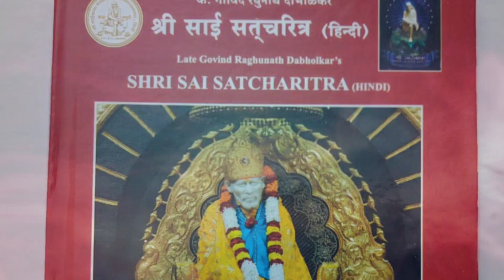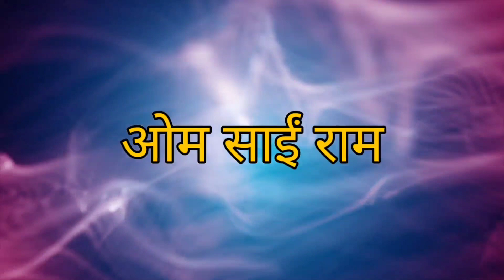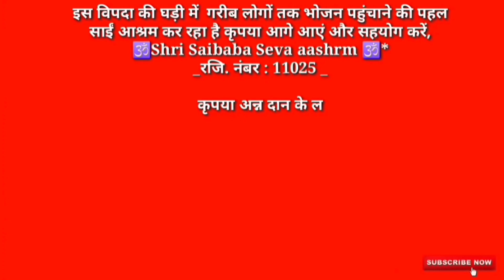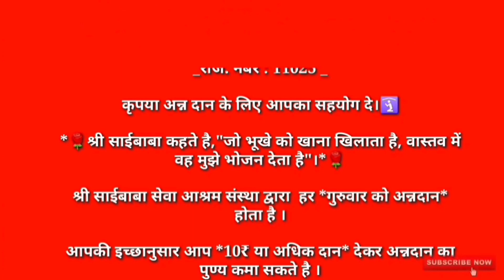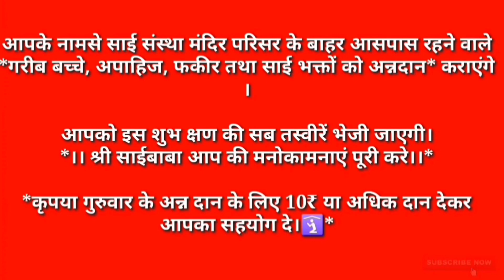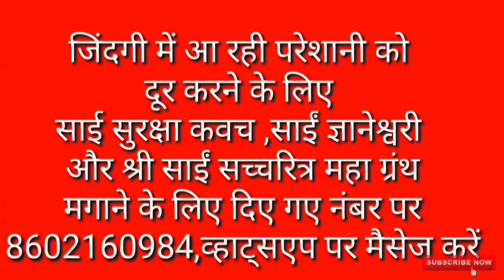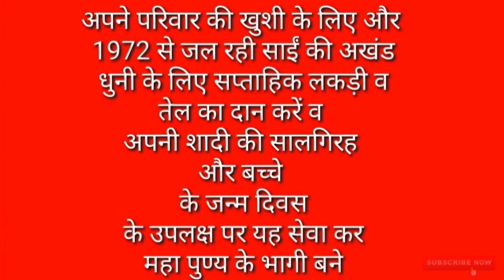निधि वन की यात्रा के दौरान खतरनाक ट्रक एक्सीडेंट से अपने भक्त को बचाने दौड़े चले आए शिर्डी के साईं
मंगलसूत्र तोडकर saibaba के लिए सोने की माला | IAS पति के देहांत के बाद साईभक्त पत्नि की अनोखी आस्था
sai baba : mangalsutra is broken all the ornaments that came in the marriage are offered to donation
sai baba ko suvarn mala bhet

Sai Baba gold locket design
Which day is Sai Baba special?
What is Sai Baba real name?
Sai Baba's real name remains unknown. The name Sai was given to him by Mahalsapati when he arrived at Shirdi
Why is Sai Baba so famous?
Was Sai Baba a God?
He was a saint worshiped across India and beyond. In spite of all the miraculous and mystical powers, Sai Baba was the most human divinity. Sai Baba has personally touched and enriched the lives of many in Godliest of ways.
Why is Thursday special for Sai Baba?
He had told the people that 'God is one for all'. Thursday is considered to be the best day for worshiping Sai Baba.
Why is Shirdi famous?
Was Sai Baba an avatar?
Is Sai Baba god or Guru?
How can I please Sai Baba?